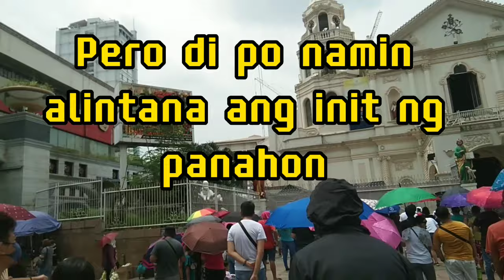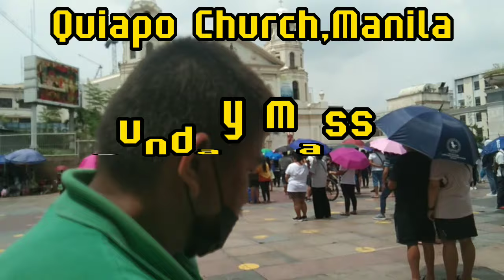Sunday mass ,Quiapo Church ,Manila@ananavhinblog9095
Sunday mass at Quiapo Church,Manila time 12:00pm.. dipo namin alintana ang init para po Sa aming pananampalataya Sa mahal na poong Nazareno@ananavhinblog9095